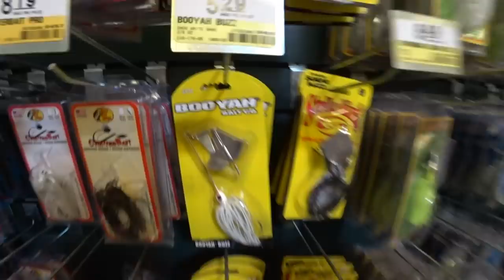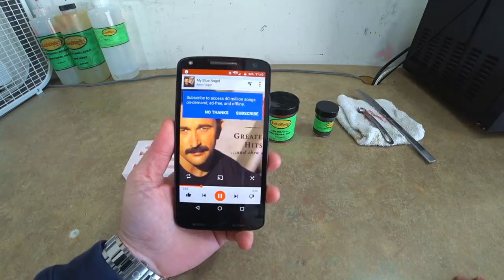Using Pigments & Pearls To Add Cool Effects; Crawfish Pattern Swimbaits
We are testing out patience with this one a little bit.  We will be pouring some open pour swimbaits, and then applying pigments and mica powders to the exterior to make patterns, in this case, we are making a red crawfish pattern that is popular in crankbaits.  Please enjoy the video!